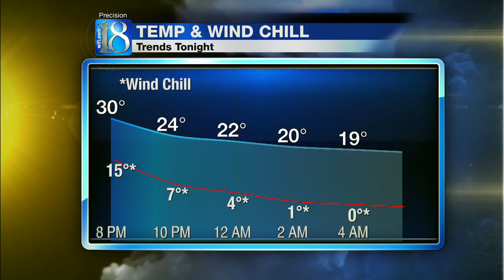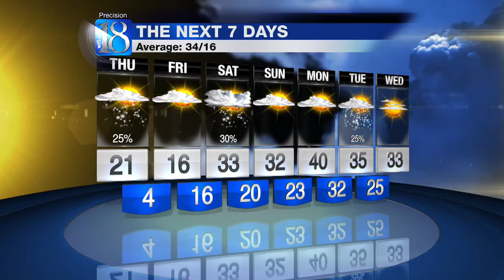6 PM WEATHER